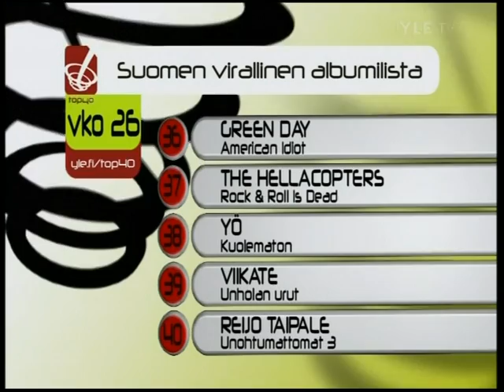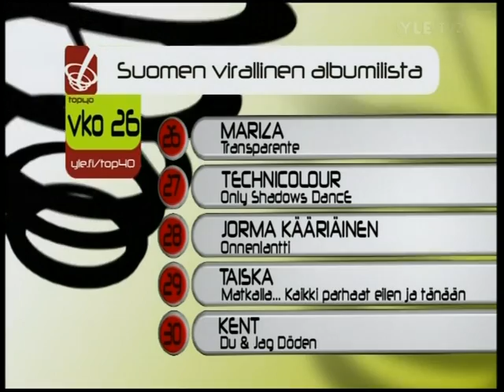List, TV2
Kärtsy & Sami Yli-Sirniö, starts: 2:40